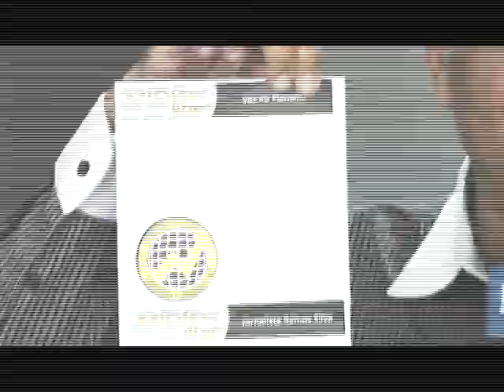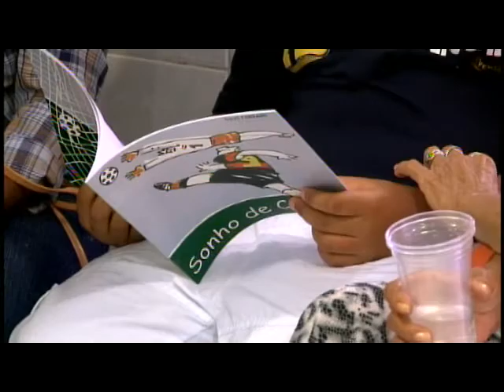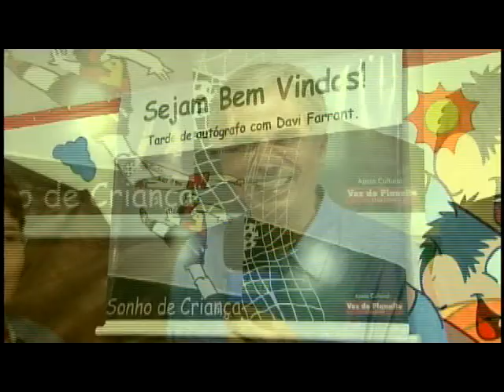PROGRAMA VOZ DO PLANALTO COM DAVI FARRANTI E A PRFª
Ramos Silva entrevista o jovem escritor Davi Farranti no lançamento de seu primeiro livro "Sonho de Criança". O PROGRAMA VOZ DO PLANALTO É APRESENTADO AOS DOMINGOS NA TV NOVA NORDESTE- PERNAMBUCO.